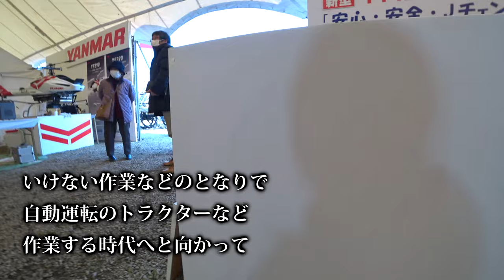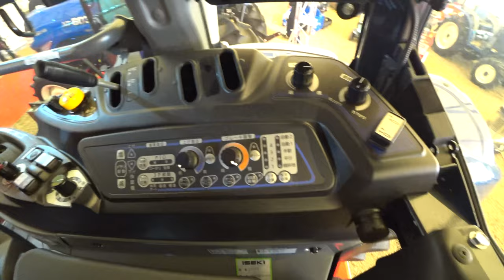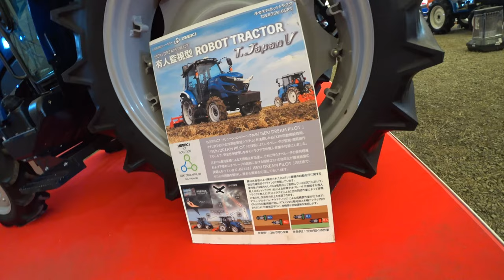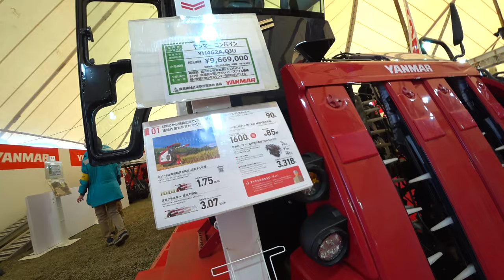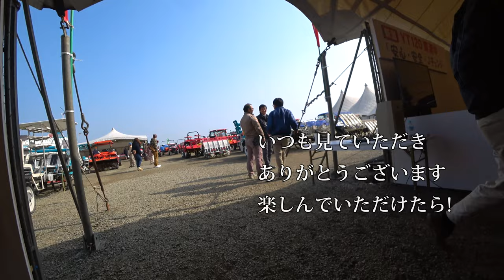【会社員実家農業手伝う】2022自動運転田植機が主流になる時代は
関連動画
4隅の残耕を抑えるトラクター耕耘方法?美しい田んぼ or 畑を作る?